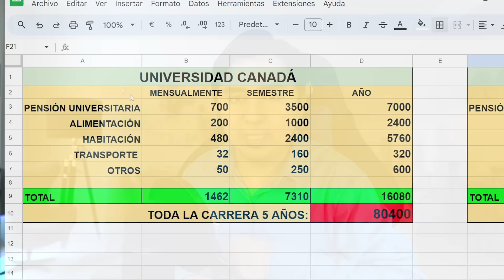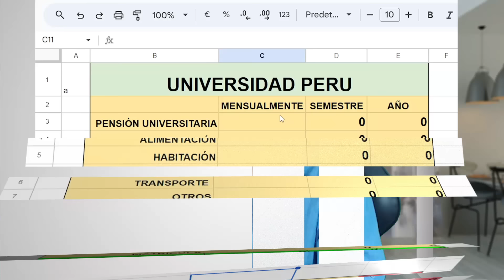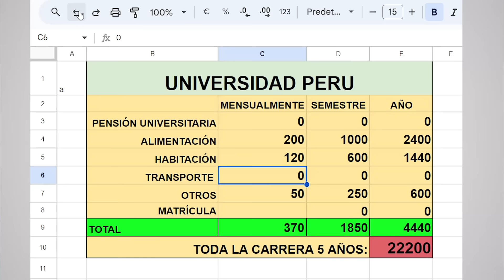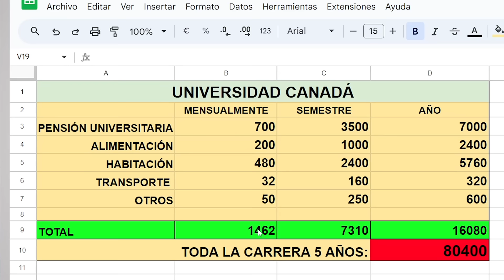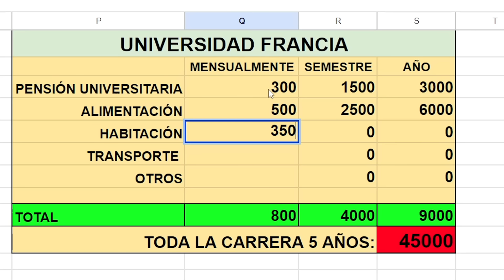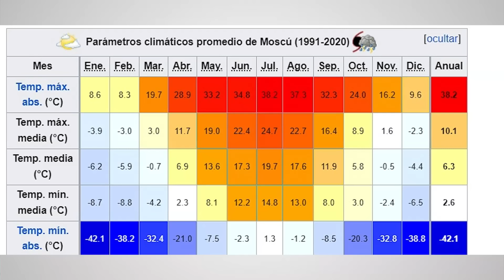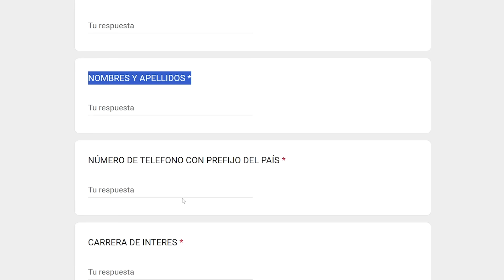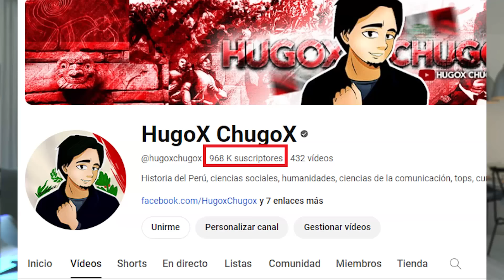🚫 NO VAYAS AL EXTRANJERO A ESTUDIAR 🌎 🎓 SIN ANTES VER ESTE VIDEO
¿QUÉ TAN DIFÍCIL Y COSTOSO ES ESTUDIAR EN EL EXTRANJERO EN 2024 Si eres de Latinoamérica? En este video analizamos la relación calidad precio.